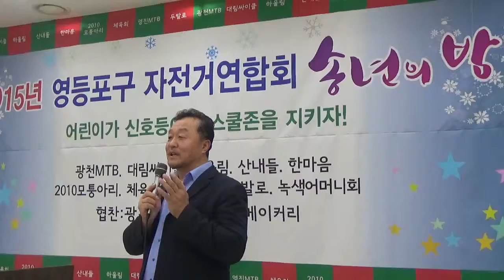강용상 회장님~2015 영등포구 자전거연합회 송년의밤 [음향 신동기획]